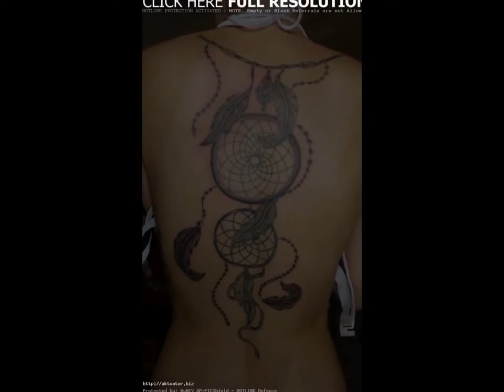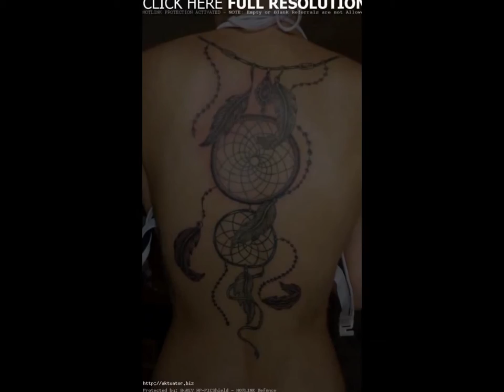Knot Tribal Tattoo For Women Leg